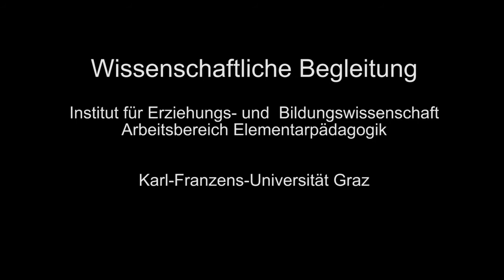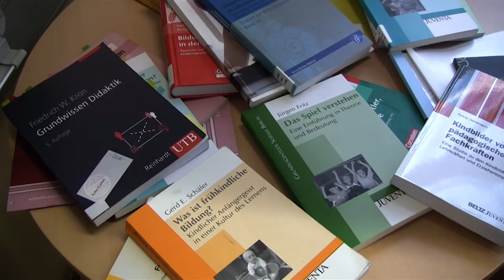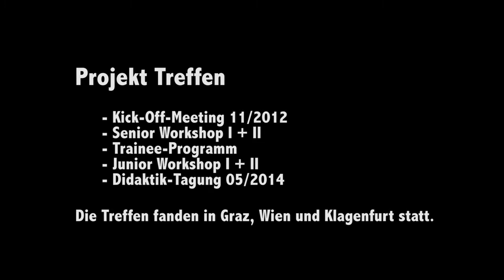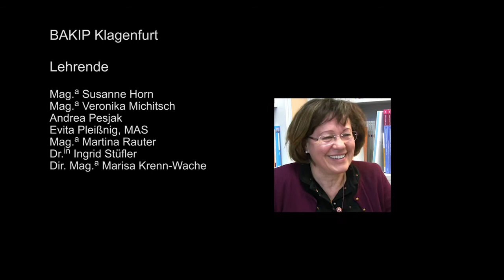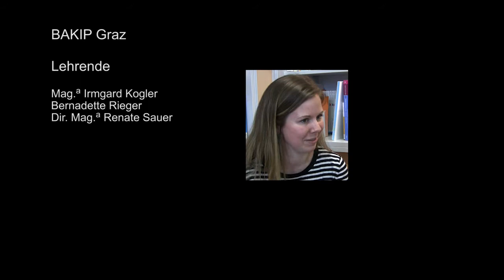Sparkling Science: BAKIPs, Universität und Praxis im Dialog - forschungsgeleitete Videodokumentation